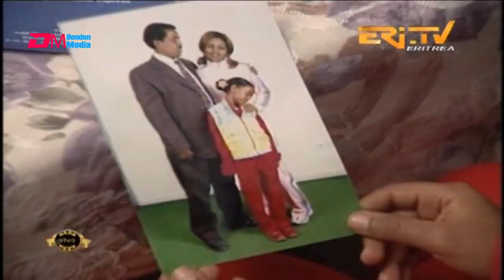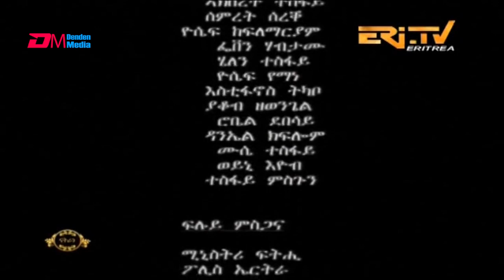ERi-TV Drama Series - based on documented court cases: zban higi'ba - ዝባን ሕጊ'ባ - ክፋል 11 (Part 11)